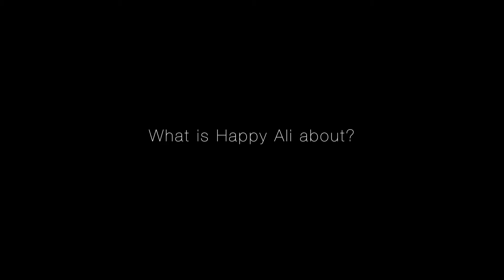"Who Are We?" - Interview with Arthur Koeman, Founder - Happy Ali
Welcome to our first video of this Youtube channel!

We will tell you who we are and who can tell you better than our own founder: Arthur Koeman.

We are a seriously happy news site that provides daily positive content.